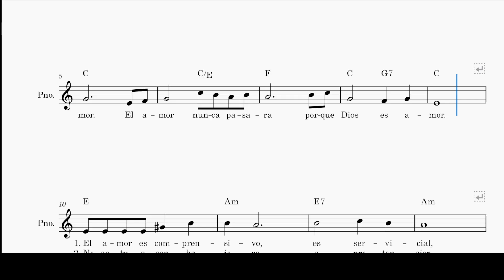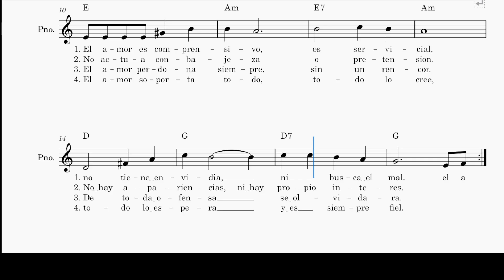El Amor No Pasara 100